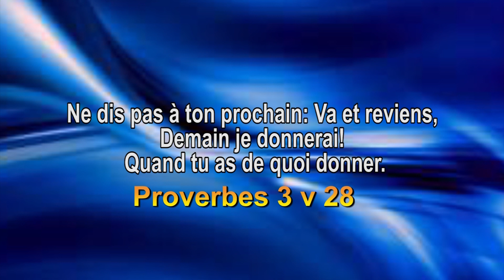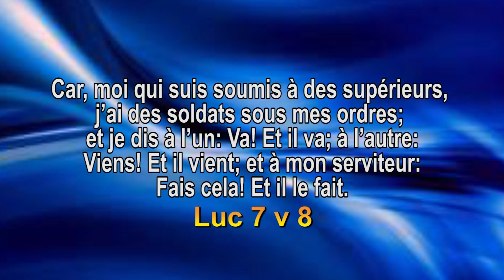On ne te dira plus va et reviens Prophète François Xavier Allokpe